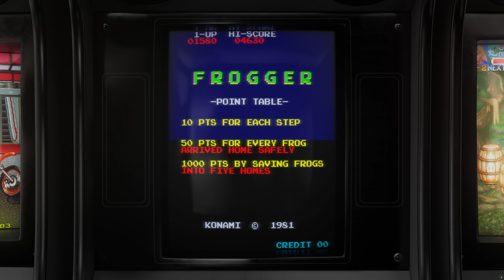Frogger - 1981 - Arcade - Shortplay | 4K CRT Monitor Simulation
Shortplay + Attract mode of the game Frogger , the arcade game by Konami. Recorded in 4k using a filter that simulates a CRT monitor.

GAME INFO:

Frogger (フロッガー, Furoggā) is a 1981 arcade action game developed by Konami and manufactured by Sega. In North America, it was released by Sega/Gremlin. The object of the game is to direct frogs to their homes one by one by crossing a busy road and navigating a river full of hazards.

Frogger was created by Konami designer Akira Hashimoto. Hashimoto came up with the idea for Frogger when he was in his car, waiting for the traffic light to turn green and saw a frog trying to cross to the other side of the road, but the frog was having difficulty crossing the road because of the vehicles that were passing through. Hashimoto then stopped his car on the side of the road and carried the frog to reach the other side. After helping the frog, the idea for Frogger immediately came to Hashimoto’s mind

Frogger was positively received as one of the greatest video games ever made and followed by several clones and sequels. By 2005, Frogger, in its various home video game incarnations, had sold 20 million copies worldwide. The game found its way into popular culture, including television and music.